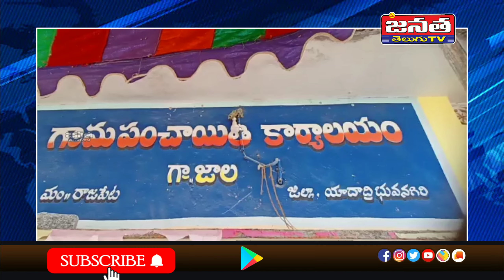జాల గ్రామంలో కంటి వెలుగు కార్యక్రమాన్ని ప్రారంభించిన ఎంపీపీ,సర్పంచ్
జనతా టీవీ న్యూస్
కంటి వెలుగుతో పేదల జీవితాల్లో కొత్త వెలుగులు** **ఎంపీపీ,సర్పంచ్*
 జాల లో కంటి వెలుగు కార్యక్రమాన్ని ప్రారంభిస్తున్న ఎంపీపీ, సర్పంచ్
 రాజాపేట/
 రాష్ట్ర ప్రభుత్వం ప్రతిష్టాత్మకంగా ప్రవేశపెట్టిన రెండో విడత కంటి వెలుగు కార్యక్రమాన్ని ప్రతి ఒక్కరు వినియోగించుకోవాలని మండల ఎంపీపీ గోపగాని బాలమణి యాదగిరి గౌడ్, జాల గ్రామ సర్పంచ్ గుంటి మధుసూదన్ రెడ్డి అన్నారు.
గురువారం  యాదాద్రి భువనగిరి జిల్లా రాజాపేట  మండలంలోని జాల గ్రామంలో కంటి వెలుగు కార్యక్రమాన్ని గ్రామ సర్పంచ్ తో కలిసి ఎంపీపీ బాలమణి గౌడ్ ప్రారంభించారు. ప్రారంభించారు. ఈ సందర్భంగా సర్పంచ్ మాట్లాడుతూ రాష్ట్ర ప్రభుత్వం ఏర్పాటుచేసిన కంటి వెలుగు గ్రామ ప్రజలు సద్వినియోగం చేసుకోవాలని కోరారు. ఈ సందర్భంగా ఎంపీపీ, డాక్టర్స్ ని గ్రామ సర్పంచ్ శాలువాతో  సన్మానించారు.
ఈ కార్యక్రమంలో ఎంపీటీసీ సునీత లక్ష్మారెడ్డి, మండల వైద్యాధికారి డాక్టర్ సుప్రియ, డాక్టర్ భరత్ కుమార్, డాక్టర్ శ్రవణ్ కుమార్, ఆప్తో మెట్లిస్ట్ కవిత, ఏఎన్ఎంలు ఆశ వర్కర్లు అంగన్వాడి టీచర్లు వార్డు సభ్యులు, ప్రజాప్రతినిధులు, గ్రామ పంచాయతీ సిబ్బంది, గ్రామస్తులు పాల్గొన్నారు.